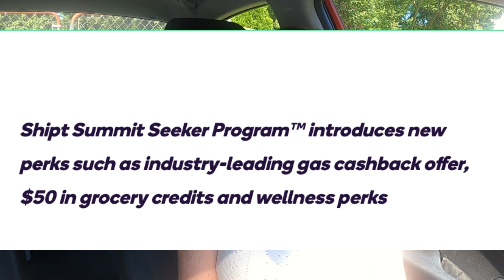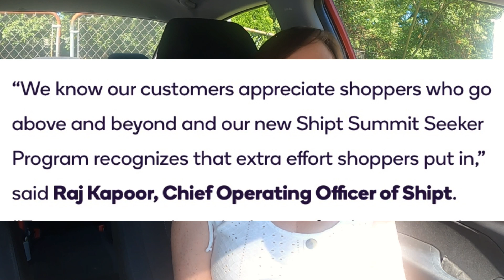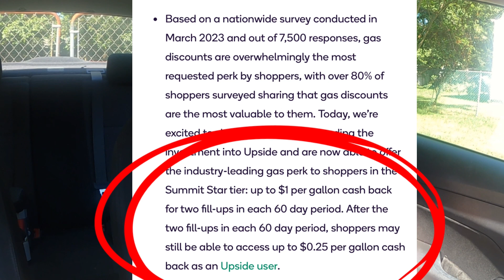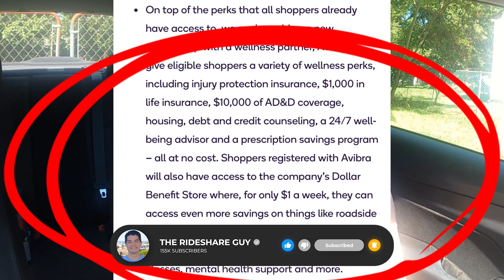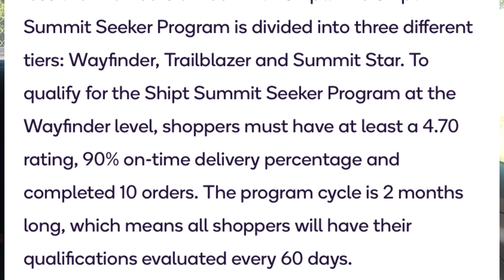Shipt LAUNCHES New Shopper Rewards Program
Shipt recently announced a new shopper rewards program for shoppers. Join RSG contributor Kim as she shares the update, tiers and new rewards for shoppers at Shipt.

Have you thought about trying rideshare?